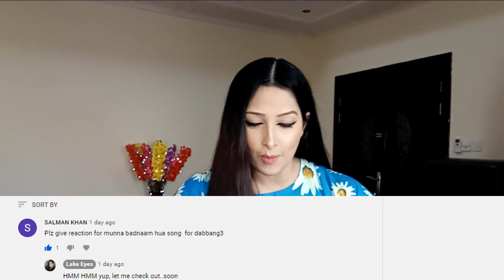Munna Badnaam Hua Reaction |Salman Khan |Munna Badnaam hua song Reaction |Dabbang 3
Hey Beautiful Peoples,

We will have a talk and i will surely remove the content if it bothers you 😃